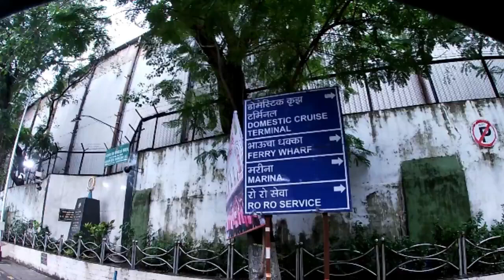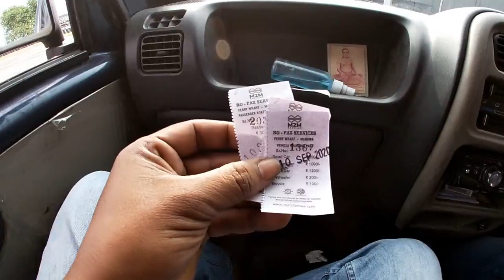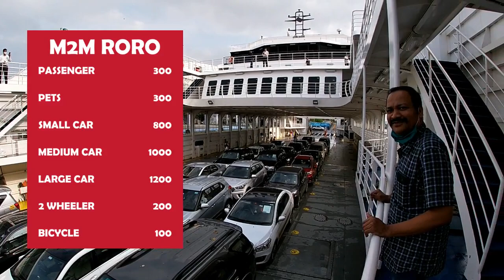Mumbai to Alibaug RORO Ferry|M2M FERRY | Mumbai to Mandwa नया है वह | MJ REELS